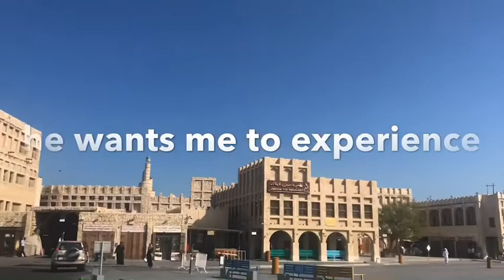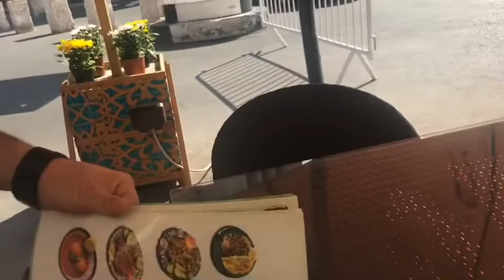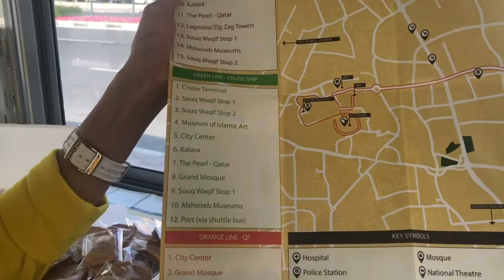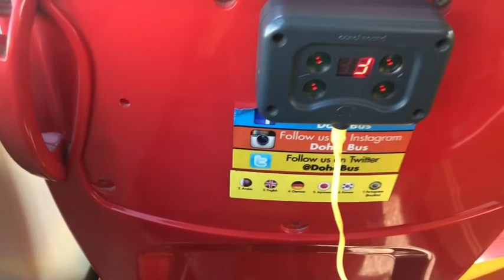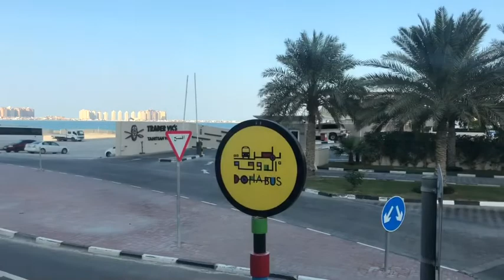i went around doha,Qatar in a quick ride by a Doha Bus!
experiencing “ Doha bus” ride of two hours! im sorry guys i was not able to give 2 hours video of my rides, youtube allows 15mins only:) i hope i made the best out of 15 mins. this video is dedicated to loving memory of my brother “paul” who advice me to ride in “ doha bus” a sightseeing bus here in Qatar to experience the scenery that i have never try during the past years of my stay here in Qatar. I made it bro! this is for you!